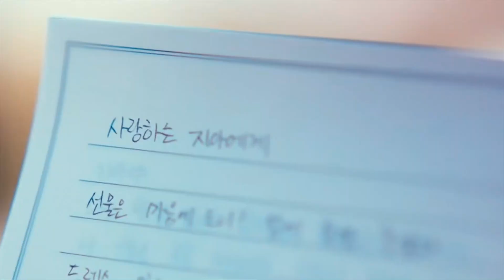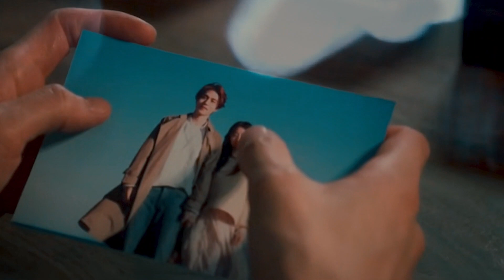life goes on || tale of the nine tailed [FINALE]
• [english subtitles are available in settings / legendas em português nas configurações] - watch in HD/SPOILERS ep 01-16 ✨

so. the drama is over and i'm so f*cking sad that lee rang died aaaaaaaa :( at least yeon and ji ah had a happy ending. what did you think of the drama?